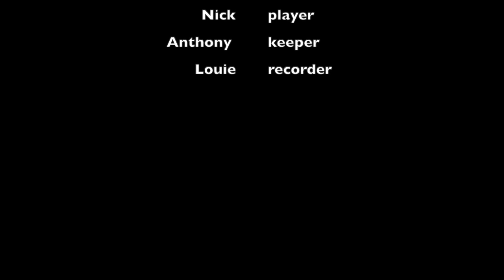7B Montage - Nick, Louie, Anthony